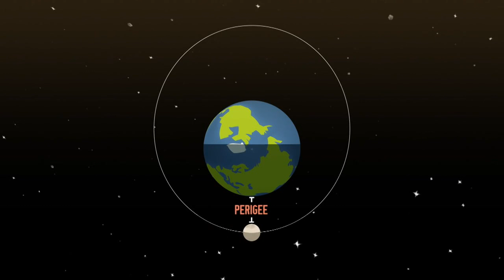7 EVENTO DE LUA DE SANGUE NA TERRA - CUIABÁ MT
FEITO PELA NASA